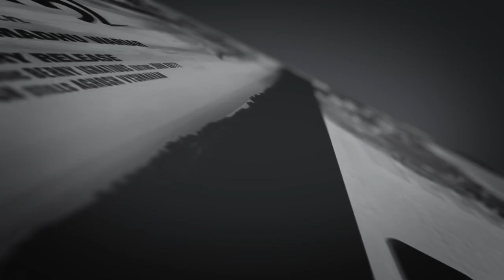ഹറാമായ സംഗീതം, ഹലാൽ ഭക്ഷണം - വഴിതെറ്റിക്കുന്ന വിശ്വാസങ്ങൾ.. | A R Rahman | Music |Jose Thomas Reacts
ഹറാമായ സംഗീതം, ഹലാൽ ഭക്ഷണം - വഴിതെറ്റിക്കുന്ന വിശ്വാസങ്ങൾ.. | A R Rahman | Music | Haram Music | Jose Thomas Reacts

THIS VIDEO SPEAKS ABOUT MUSIC - HARAM MUSIC

HARAM MUSIC

HALAL MUSIC

MUSIC HARAM

A R RAHMAN MUSIC

RUHAN ARSHAD

RUHAN ARSHAD RAP MUSIC

JOSE THOMAS
JOSE THOMAS REACTS
JOSE REACTS
DIRECTOR REACTS
ruhan arshad
ruhan arshad new song
ruhan arshad song
a r rahman
a r rahman hits download
a r rahman hits masstamilan
a r rahman music school
a r rahman flute music ringtone download
a r rahman instrumental music mp3 download
a r rahman hits telugu
a r rahman hits download tamil
a r rahman music school fees
a r rahman music download
a r rahman music college
a r rahman music director
a r rahman music academy
a r rahman airtel music
a r rahman hits download free
a r rahman hits list
a r rahman instrumental music download
a r rahman background music
a r rahman hits starmusiq
a r rahman old hits
a r rahman hits for whatsapp status
a r rahman music quotes
a r rahman music only
a r rahman 3d music
a r rahman new album
a r rahman 8d music
berklee college of music a r rahman mp3 download
a r rahman music institute
a r rahman songs
a r rahman tamil songs
a r rahman songs tamil
a r rahman hits
a r rahman songs download
a r rahman wife
a r rahman daughter
a r rahman age
a r rahman hits tamil
daughter of a r rahman
a r rahman birthday
a r rahman family
a r rahman net worth
a r rahman hit songs
wife of a r rahman
a r rahman tamil songs download
a r rahman oscar
a r rahman mp3 song download
a r rahman mother
a r rahman hindi songs
a r rahman son
a r rahman real name
biography of a r rahman
a r rahman twitter
a r rahman video songs
a r rahman songs list tamil
a r rahman children
a r rahman vande mataram
a r rahman religion
music
music youtube
music video
musical instruments
music instruments
music download
music player
music quotes
music symbol
music background
music online
music song
music download free
music app
music hindi
music logo
music notes
music wallpaper
music ringtone download
music tamil
music app download
music classes near me
music images
music system
music of india
music yt
music keyboard
music yoga
music tattoo
Fims
Movies
Cinemas
Kerala Films
Kerala Movies
Kerala Cinemas
Malayalm Films
Malayalam Movie
Malayalam Cinemas
kerala government
kerala politics
politics kerala
film development corporation
jose thomas
jose thomas reacts
malayalam
malayalam film
new malayalam film
film news
MALAYALAM REACTS
MALAYALAM REACTION
kerala
kerala news
jose thomas
dileep
dr manoj johnson
mammootty
manoj johnson pala
suresh gopi
jose thomas director
mohanlal
dr manoj johnson pala
dileep reaction
mohanlal reaction
manoj johnson
dr.manoj johnson
malayalam reaction
dileep case
mammootty reaction
bro daddy
dennis joseph
dr manoj
malayalam news live
marakkar
pranav mohanlal
star magic
joju george
kaloor dennis
malayalam full movie
mammootty mohanlal
mammootty
padmarajan
jose v thomas
malayalam
malayalam cinema
malayalam movies
malayalam films
malayalam reaction
shaji kailas
suresh gopi reaction
josethomasreacts
josethomas reacts
jose reacts